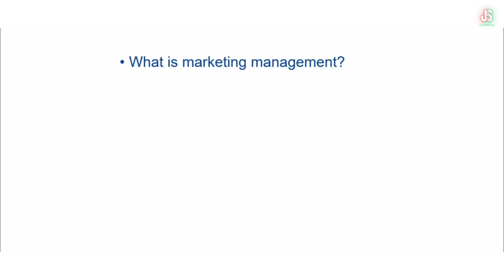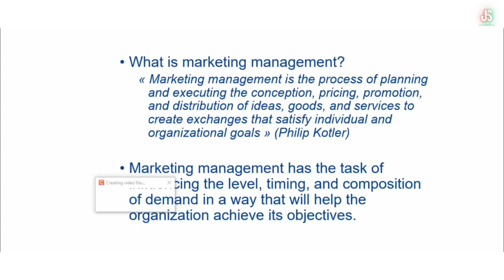Marketing Management Part 2 ကိုယ်ပိုင်စီးပွားရေးလုပ်ငန်းရှင်များအတွက် Marketing သင်ခန်းစာ